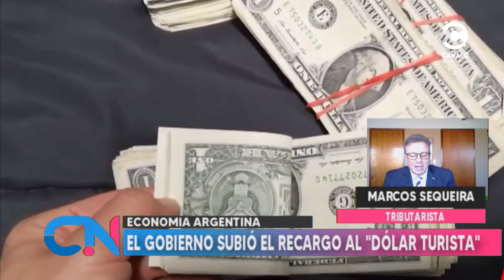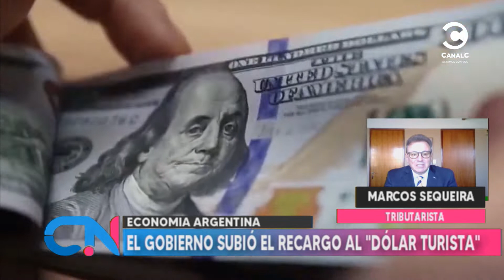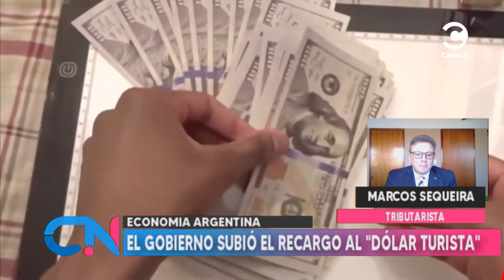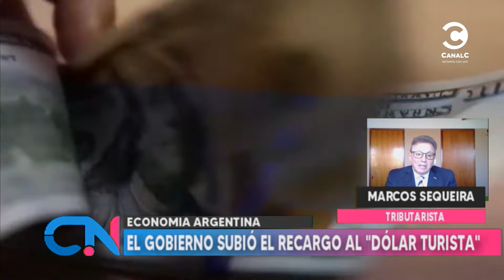El gobierno subió el recargo al "Dólar turista"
Com. Zoom con Marcos Sequeira, tributarista en "Córdoba Noticias" Jueves 14/7/22